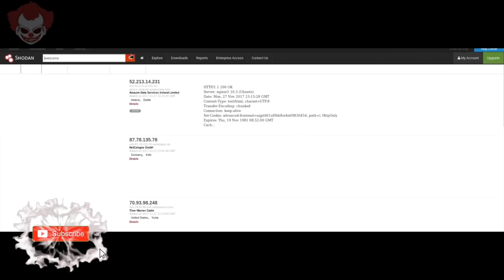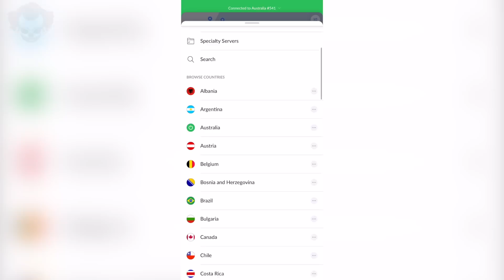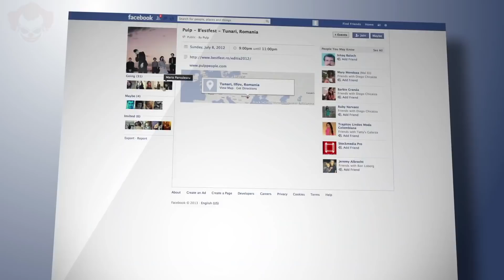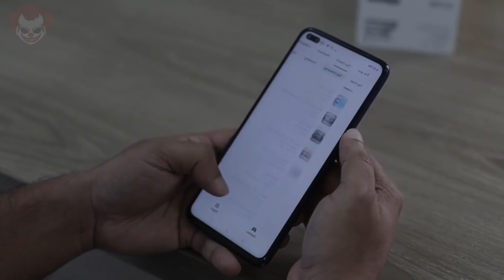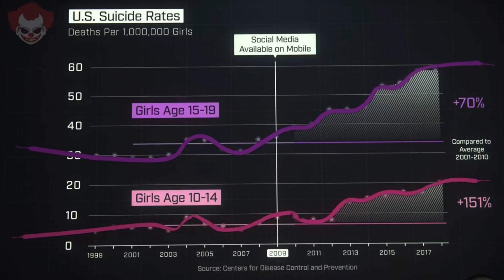Il Lato OSCURO di Internet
Vai su e inserisci il codice solohorror per accedere allo sconto. Riceverai 1 mese aggiuntivo gratuito e 30 giorni di garanzia soddisfatti o rimborsati.